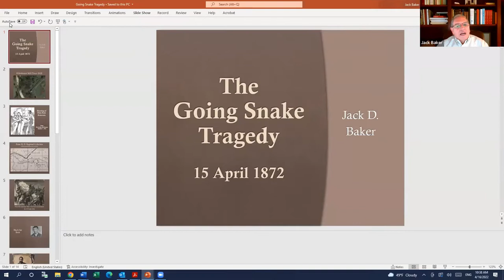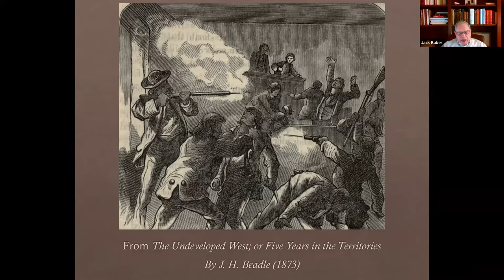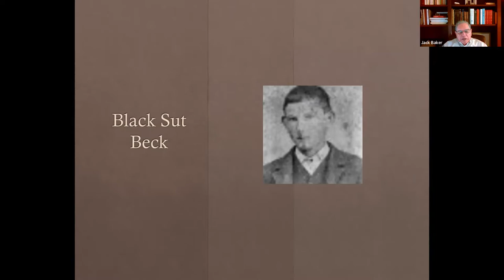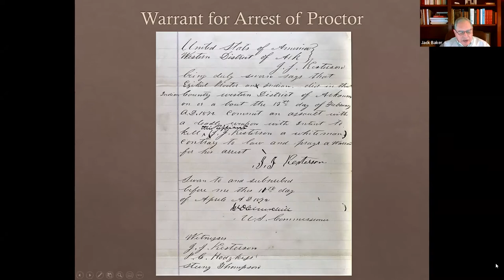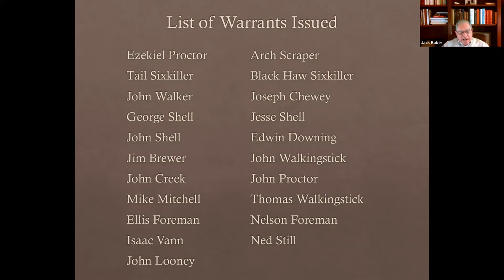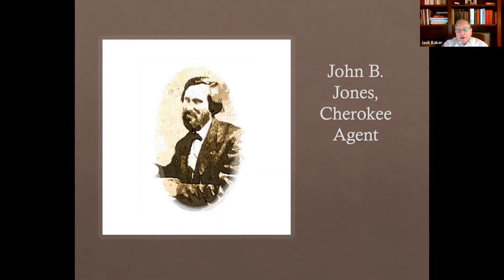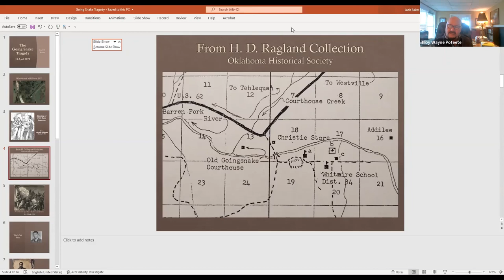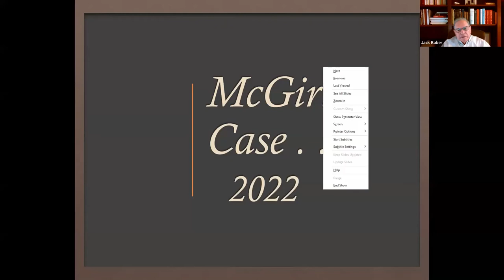Membership Meeting April 16, 2022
Goingsnake District Heritage Association membership meeting held April 16, 2022 via Zoom with member Jack Baker presenting a PowerPoint presentation highlighting the 1872 Going Snake Tragedy, a gunfight that took place at the Whitmire Schoolhouse in Goingsnake District,.  The event demonstrated a bloody struggle for sovereignty between the federal government and the Cherokee Nation.